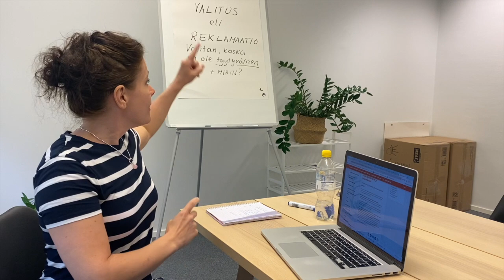Kirjoitetaan valitus! Let's write a complaint! (Intermediate)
Teema Theme: Arkielämä - Daily life
Osateema Part theme: Valitus - Complaint
Taso Level: Intermediate